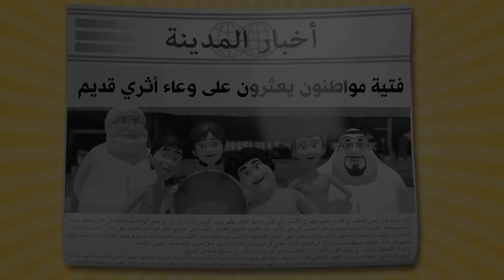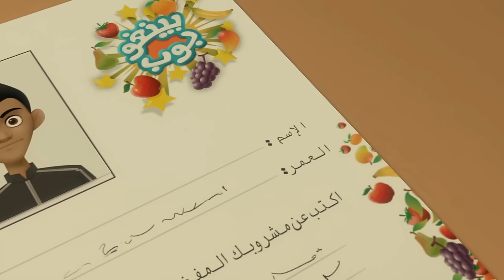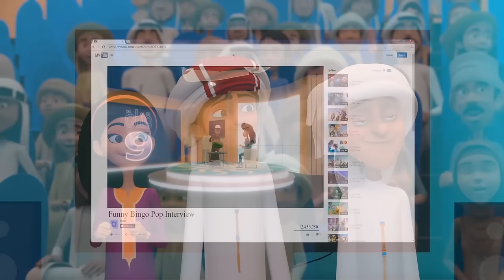Join The Fun P3 🌵 | 2 Hours 🕐 | The Adventures of Mansour ✨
Today’s Adventures:
- The Runaway Digger
- The Pearl of Al Ghattis
- Kong Island
- Smartball
- Catch Me If You Can
- Famous Fruity
- The Loch Ness Monster
- Orang Pendek
- Time Machine
- Um Duwais
- Distraction Contraption
- The Grand Illusion